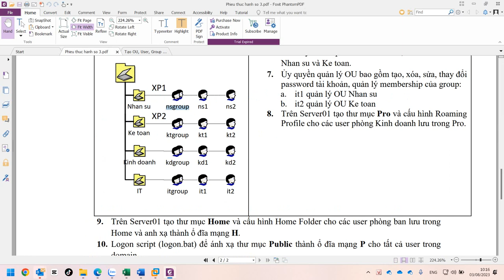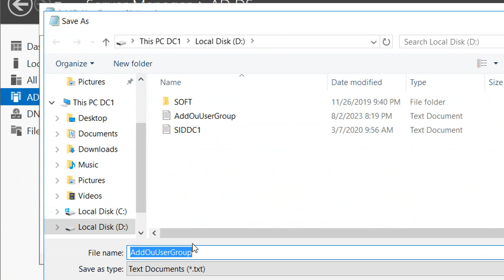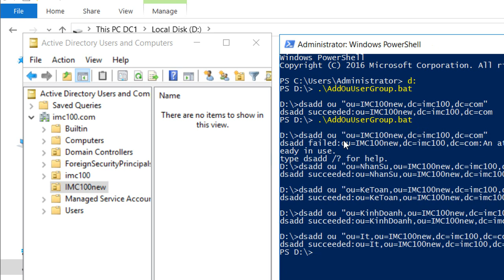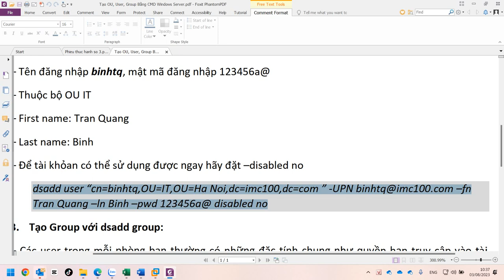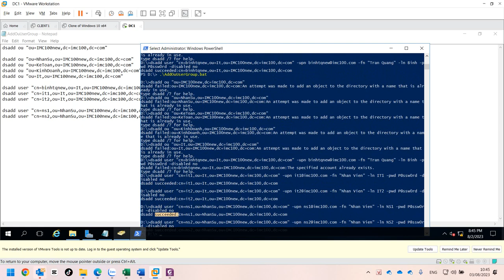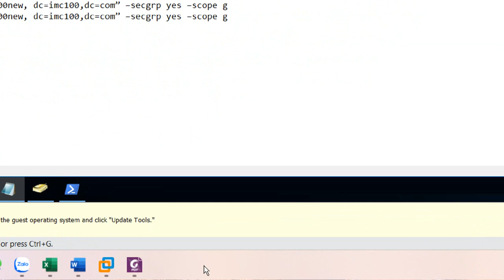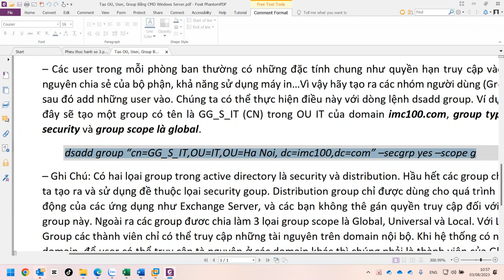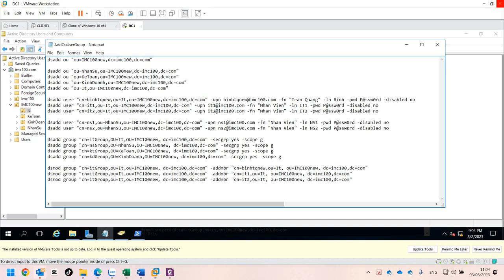Tạo OU, User, Group Bằng Lệnh CMD Với Windows PowerShell